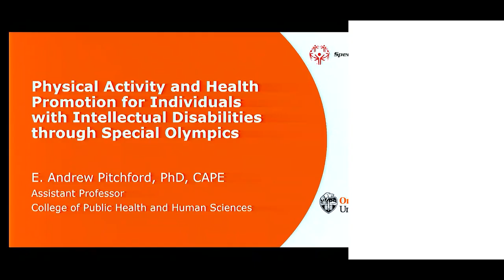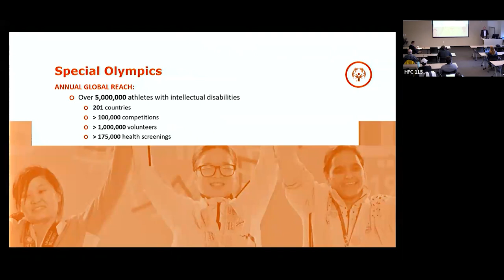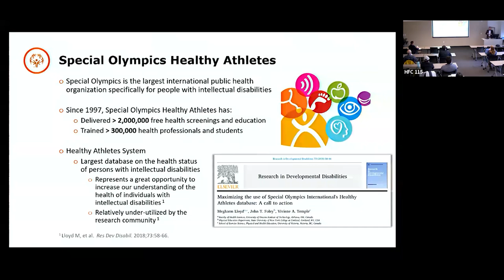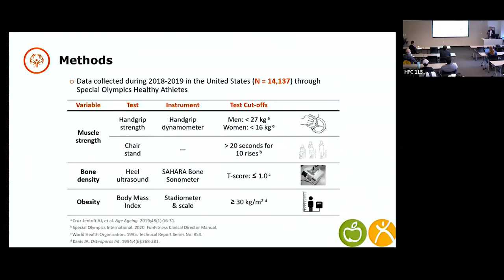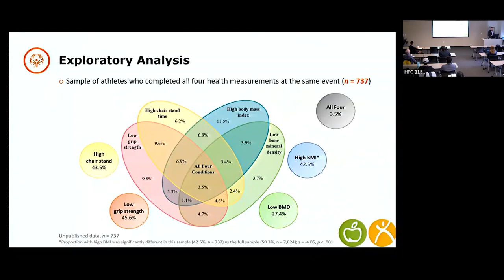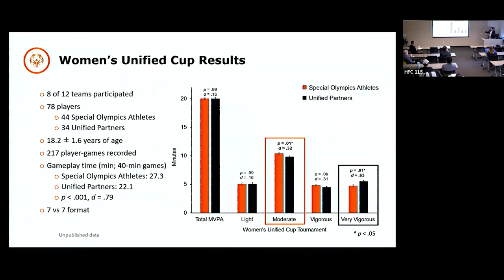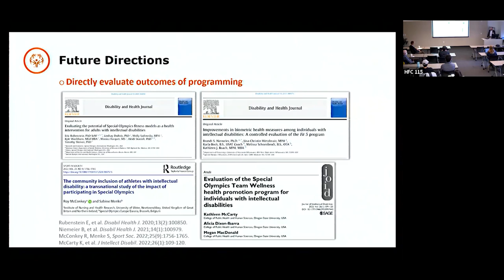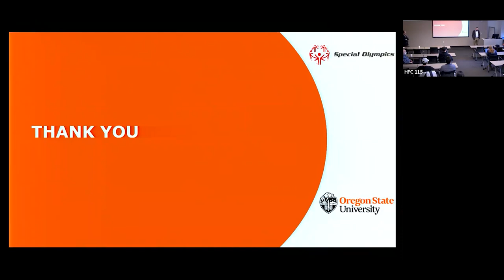Physical activity and health promotion through Special Olympics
Andrew Pitchford, PhD, CAPE provides an overview of the Special Olympics' health programs, initiatives and research data. He presents new research based on national and global health data collected from Special Olympians and discuss the future potential for greater research collaboration with Special Olympics to promote inclusive health for people with disabilities.

*Speaker*
E. Andrew Pitchford, PhD, CAPE is an Assistant Professor of Kinesiology and Adapted Physical Activity in the College of Public Health and Human Sciences at Oregon State University.

Andy's research focuses on preventing health disparities among individuals with developmental disabilities across the lifespan.

Many individuals with developmental disabilities experience poorer health compared with the general population. This disparity is due at least in part to barriers to participation in physical activity. Andy is systematically examining these health disparities with a goal of identifying, designing and testing targeted health promotion interventions.

He has a long history of working with Special Olympics, the largest global public health organization dedicated to serving people with intellectual disabilities. He also collaborates with Special Olympics athletes as an advocate, coach, clinical director and researcher.

*College of Public Health and Human Sciences*
The Future of Health